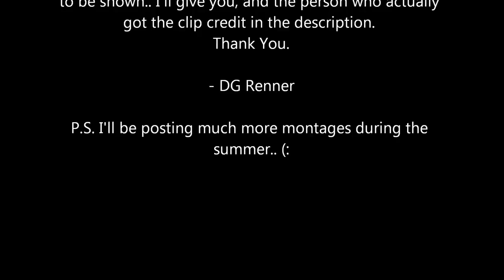Shot of the day - Day 2 - zScoPyTv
Crazy random double headshot.